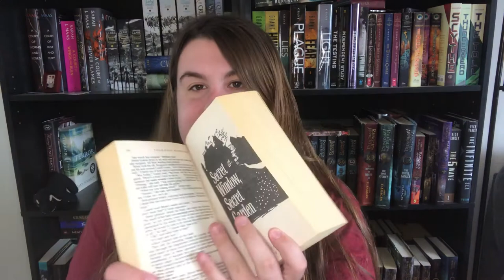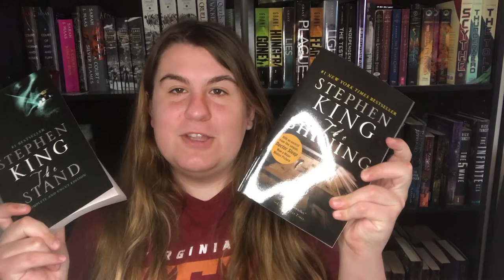(Mostly Used) Book Haul eBay, Thriftbooks + Barnes & Noble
Hey Guys!
You can probably tell that in the last month I went crazy over books as I started to get out of my reading slump.